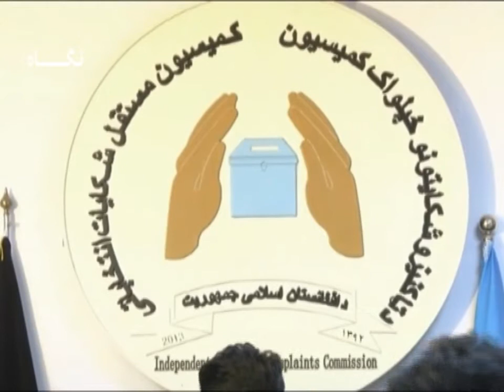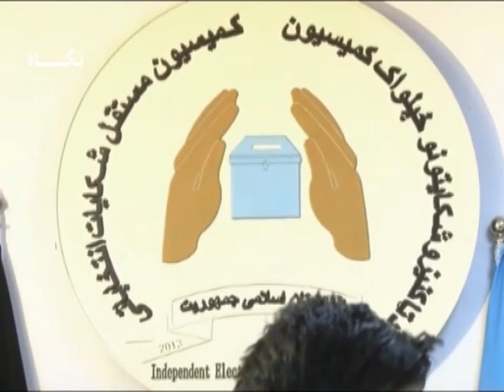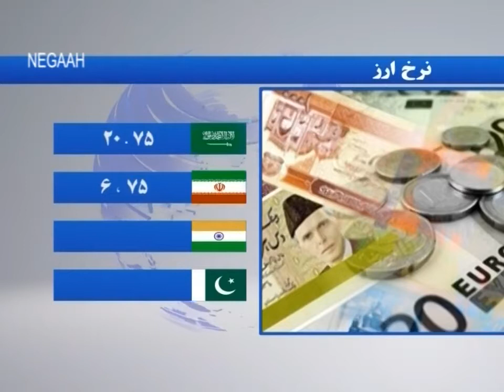Negaah TV, 6pm News Services August 01, 2019 / سرویس خبری ساعت 6 عصر، تلویزیون نگاه 10 اسد، 1398